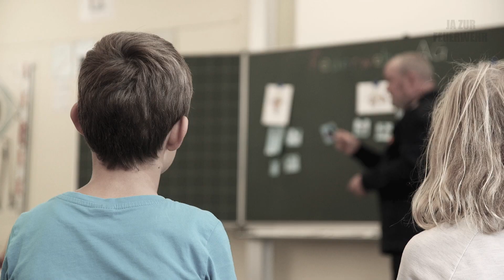Euer Einsatz für Niedersachsen - Platz 2 Freiwillige Feuerwehr Bötersen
Die Gewinn-Übergabe Platz 2: Freiwillige Feuerwehr Bötersen

Neben dem Preisgeld von 1.000 € für die Freiwillige Feuerwehr Bötersen wurden die Projektgruppe noch mit einer Einladung von Stefan Martens, dem Leiter der Flughafen Feuerwehr Hannover zu einem ganz besonderen Besuch bei der Flughafen Feuerwehr eingeladen.